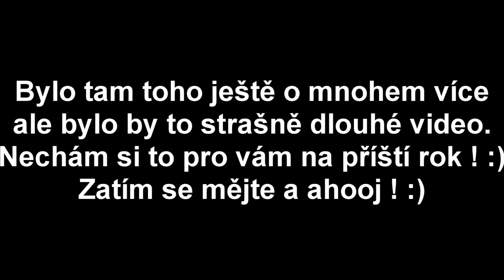Holešovský Ohniostroj 2018 !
Ahoj lidi, tohle video je o ohniostroji které se uskutečnilo 1.1.2018 v Holešově na Zámecké zahradě ! Bylo to fakt super a jak vidíte tak jsem vám natočil i nějaké ty záběry. Protože jsem se o tu parádu s vama musel podělit ! :)

--TECHNIKA--
Mobil : Xiaomi redmi note 5A
Myš : Genius
Notebook : Lenovo Ideapad 110
Kamera : GoPro SJM 4000